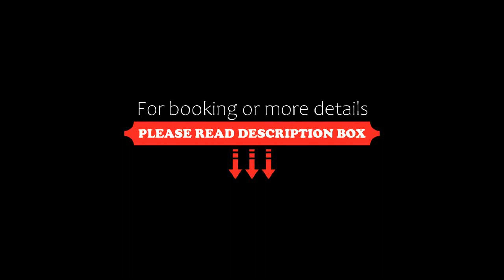Casa Dos Hermanas Pedregal, Cabo San Lucas, Mexico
About Property:
Boasting an outdoor swimming pool, a garden, and a terrace, Casa Dos Hermanas Pedregal features accommodation in Cabo San Lucas with free WiFi and sea views. Featuring free private parking, the holiday home is in an area where guests can engage in activities such as hiking and tennis.

The air-conditioned holiday home consists of 4 bedrooms, a living room, a fully equipped kitchen with a fridge and a coffee machine, and 5 bathrooms with a shower and a hot tub. Towels...
Property Type: Hotel
Address: 105 Del la Carreta, 23453 Cabo San Lucas, Mexico
Searching For
1. Casa Dos Hermanas Pedregal - Cabo San Lucas - Mexico
2. Casa Dos Hermanas Pedregal - Cabo San Lucas - Mexico Address
3. Casa Dos Hermanas Pedregal - Cabo San Lucas - Mexico Rooms
4. Casa Dos Hermanas Pedregal - Cabo San Lucas - Mexico Amenities
5. Casa Dos Hermanas Pedregal - Cabo San Lucas - Mexico Offers and Deals
Audio Credit:
Track Title: Blank Slate
Artist: VYEN